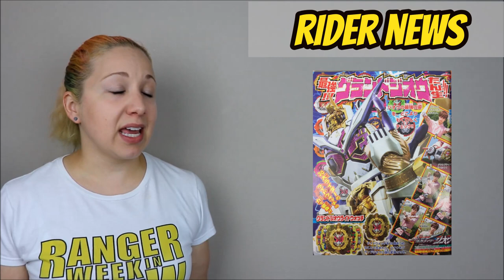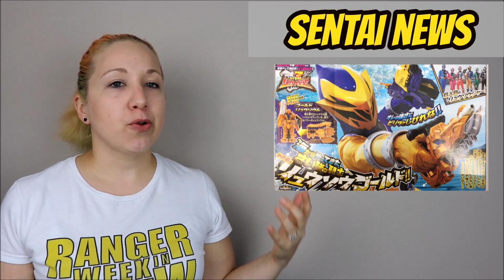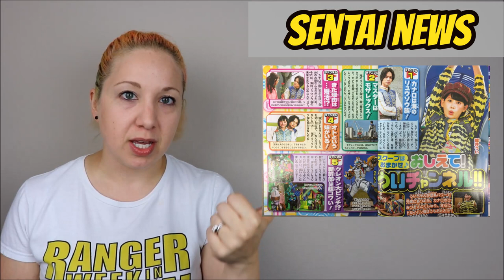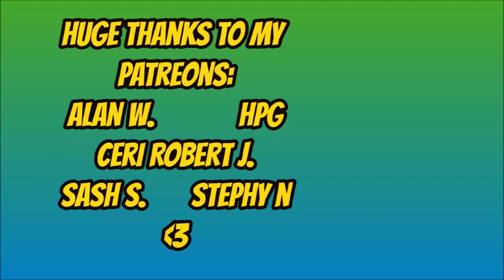RWIR 87 | BEAST MORPHERS RETURNING ACTOR | RYUSOUL GOLD AND GRAND ZI-O | POWER RANGER AND TOKU NEWS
Happy Friday!! We have news from Beast Morphers, Power Rangers Comics, Heroes of the Grid, RangerStop and more! THEN We move to Toku with Grand Zi-O and scans for the month, Summer Movie info for it AND RyuSoulger and a good look at RyuSoul Gold. Oh, and more. :D

RANGER WEEK IN REVIEW
Episode:
Notes after the break!

BEAST MORPHERS:
Miriama Smith, Cast as “Aunt Regina”

COMIC NEWS:
MMPR #39 Preview Released (SPOILER WARNING)
After the shocking revelations of last issue, the new team of Power Rangers makes their final stand – and none of them will escape unscathed!

GAMING NEWS:

Power Rangers: Heroes of the Grid Unboxing: The Deluxe Kickstarter Exclusive Box!

CON NEWS:
Rangerstop & Pop 2019 Convention Guide
Atlanta - June 21-23

RIDER NEWS:

ZI-O:
June Kamen Rider Zi-O Magazine Scans Released: First Look at Grand Zi-O!

Kamen Rider Zi-O the Movie: Additional Guest Stars Revealed
Kamen Rider Zi-O and Ryusoulger Summer Movies Teaser Trailers Revealed

SENTAI:
RYUSOULGER:
Kishiryu Sentai RyuSoulger June Scans Released- Introducing RyuSoul Gold & Gaisorg!

ULTRAMAN:
Ultraman Taiga's Additional Cast Members Revealed